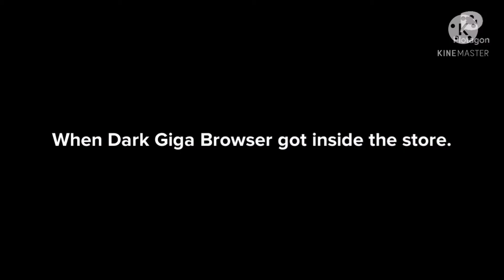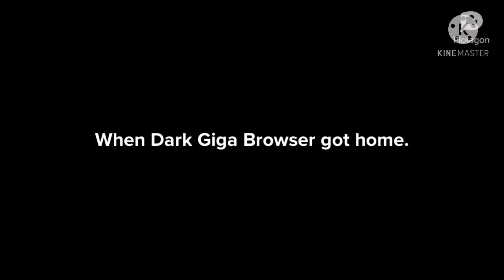Dark Giga Browser goes to Walmart without wearing a mask/pushes Scott / kicked out and gets grounded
Inspired by :Shamsundar1997, Spectrum Animate 2021, JustinAnimate2021, AgentAnimate2021 and LocoDaChicanoAnimator 2021